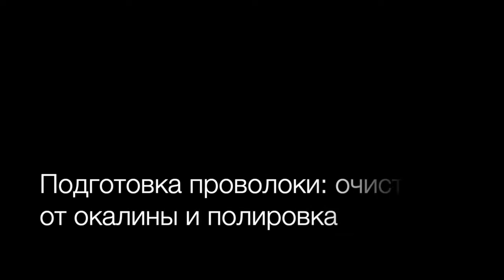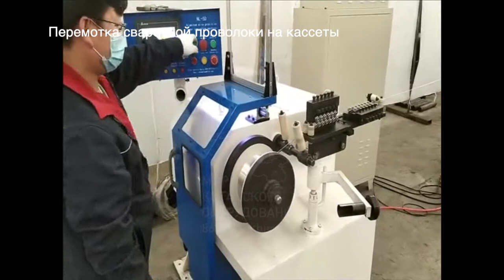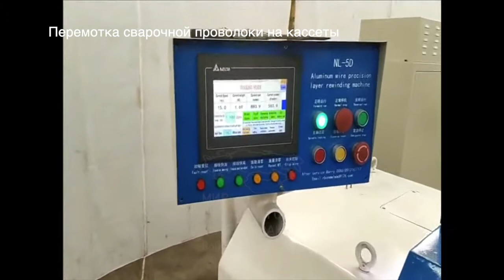Линия для производства сварочной проволоки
Оборудование используется для высокоскоростного омднения проволоки, является экономичным и высокоэффективным оборудованием.